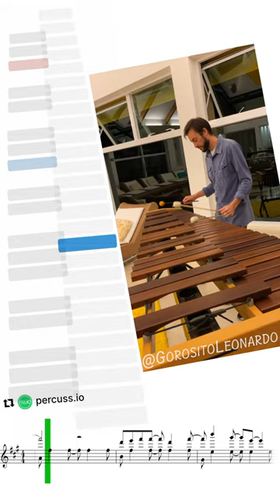Forrest Gump Theme on Marimba: Leonardo Gorosito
A marimba visualization by @percussio — the theme from Forrest Gump by Alan Silvestri, performed on marimba by percussionist Leonardo Gorosito.